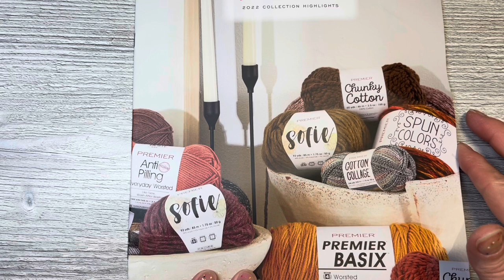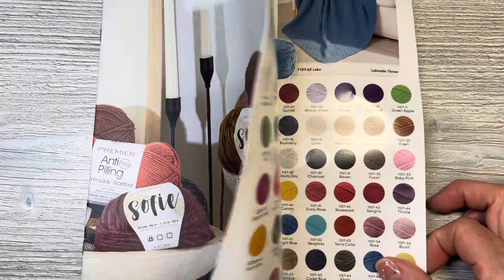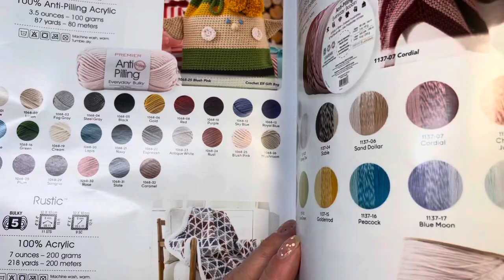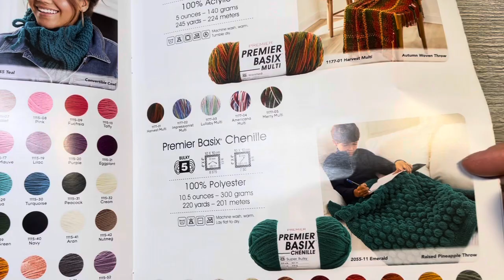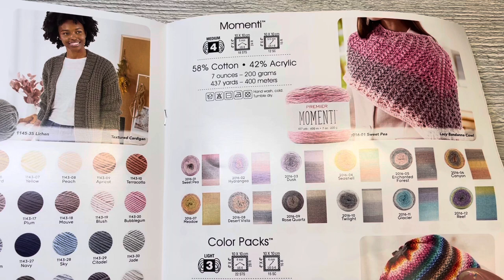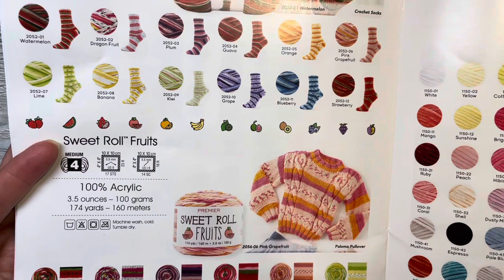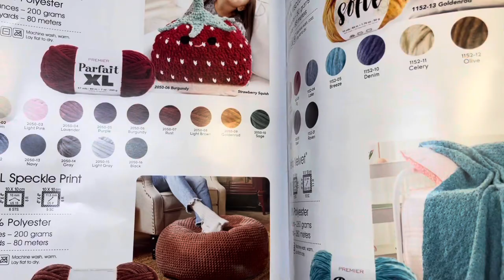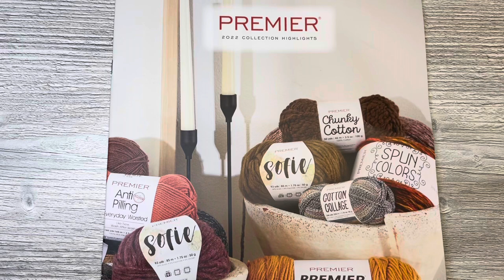Comparing Premier Anti-pilling Colors DK with Ice Yarns Happy Baby￼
I compare and talk about these two yarns you can find them here.

yarntube crochettube Happy Mail/Letters welcome and will be featured on the channel in video!

Spiffy Handmade address for USPS mail

Denise S.

Spiffy Handmade address for any other parcel such as Fed Ex or UPS

Denise S.

Thanks everyone, I appreciate all of you!!